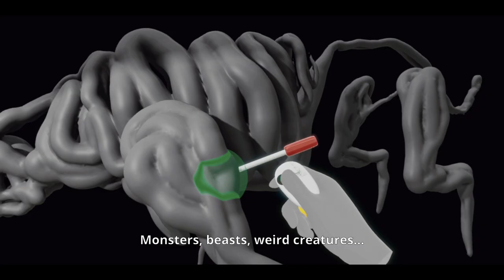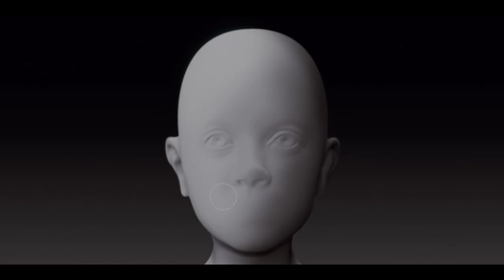Manticore Trailer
Manticore screens at Fantastic Film Festival Australia, coming to Lido Cinemas and Ritz Cinemas from April 14 - April 30, 2023.